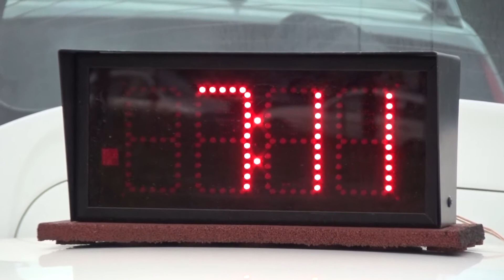TAXI4 Vértes Rally 2020 Balogh János-Holczer Dániel